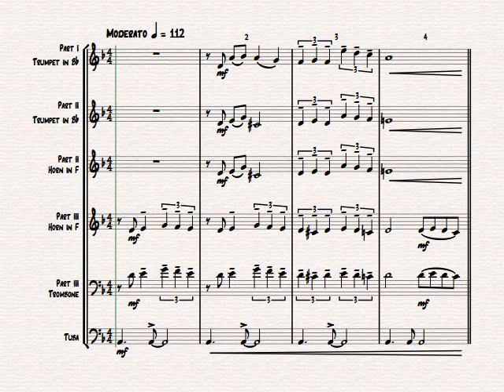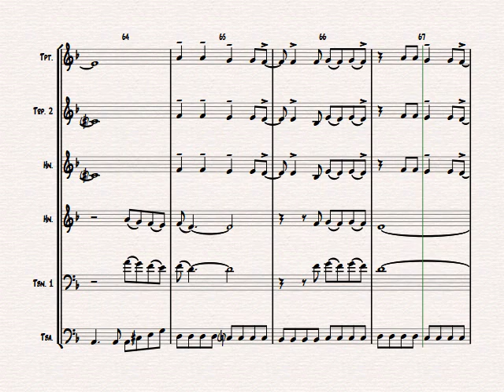California Dreaming Brass Quintet